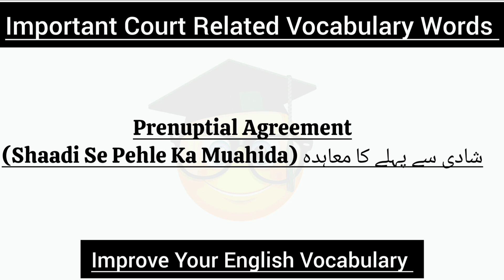Law and Court Related Important Vocabulary In English and Urdu||Legal and Judicial Vocabulary.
Welcome to our Channel 'Be a Vocabularian'.At this plateform you will learn and improve your Vocabulary with our team.Today our topic is about"Law and Court Related Important Vocabulary with Urdu Meaning".

If you're interested in learning more about the legal system or preparing for a career in law, it's essential to have a solid understanding of the vocabulary used in the field. This is where the "Law and Court Related Important Vocabulary" video comes in handy.

In this video, you'll learn key legal terminology related to the court system, criminal law, civil law, and more. You'll become familiar with terms like "plaintiff," "defendant," "due process," "statute," and "precedent," as well as many others that are commonly used in legal contexts.

Through our engaging and interactive video lesson, you'll get a chance to practice using legal vocabulary in context, and gain a better understanding of how these terms are used in real-world situations. Whether you're looking to build your legal vocabulary for personal or professional reasons, this video is an excellent resource for anyone seeking to enhance their legal knowledge and communication skills.

So, whether you're a student, lawyer, paralegal, or simply interested in the law, "Law and Court Related Important Vocabulary" is a must-watch video that will help you navigate the legal world with greater ease and confidence.

We upload:
                     *Vocabulary
                     *Daily Use English Sentences
                     *Proverbs and Phrases